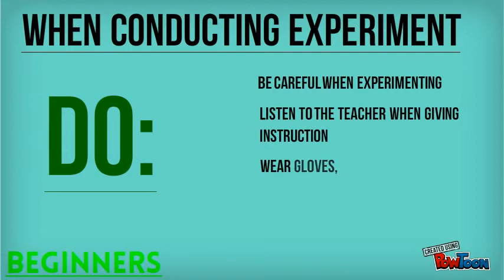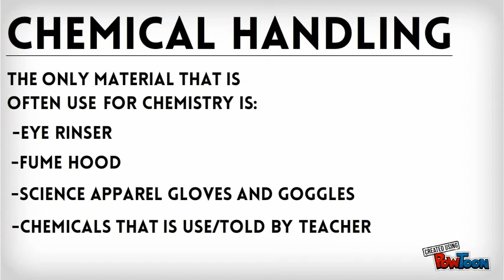The Lab Safety Tutorial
A video that is about the tutorial of lab safety.-- Created using PowToon -- Free sign up . Make your own animated videos and animated presentations for free.  PowToon is a free tool that allows you to develop cool animated clips and animated presentations for your website, office meeting, sales pitch, nonprofit fundraiser, product launch, video resume, or anything else you could use an animated explainer video. PowToon's animation templates help you create animated presentations and animated explainer videos from scratch.  Anyone can produce awesome animations quickly with PowToon, without the cost or hassle other professional animation services require.